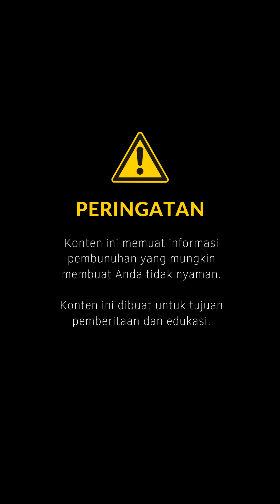Suami Bunuh Istri di Lombok Timur karena Sakit Hati Ibunya Dikatai Kasar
Seorang suami berinisial MN (30), warga Lombok Timur, Nusa Tenggara Barat (NTB), membunuh istrinya, LS (29), lantaran sakit hati sering mendengar ibunya dikatai kasar oleh korban.
Pembunuhan itu terjadi pada Kamis (20/6/2024) pukul 16.00 Wita di Lingkungan Ketangga, Kelurahan Kembang Sari, Kecamatan Selong, Lombok Timur.
Adapun motif pembunuhan baru diungkap pada Selasa (9/6/2024), setelah polisi melakukan penyelidikan dan tes psikologis terhadap pelaku.
Penulis: Karnia Septia, Andi Hartik
Kreatif: Frisca Arindah
Produser: Tri Indriawati